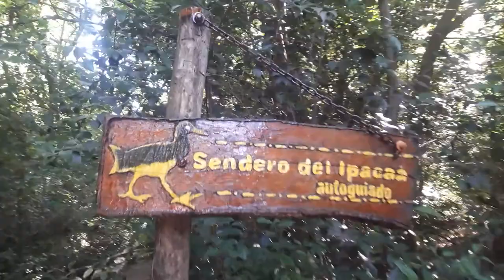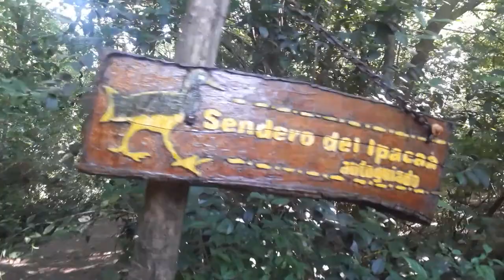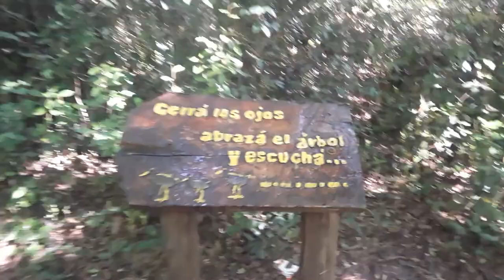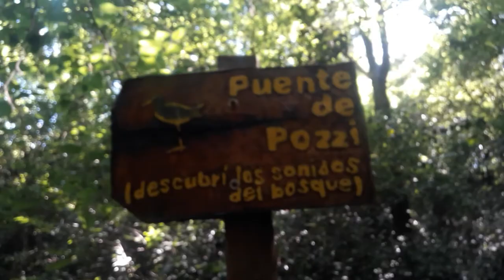Reserva NATURAL PARQUÉ LOS ROBLES....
HERMOSO lugar El parque los robles MORENO ARGENTINA Pará pasar el día acampar todo GRATIS A MINUTOS DE CAPITAL.